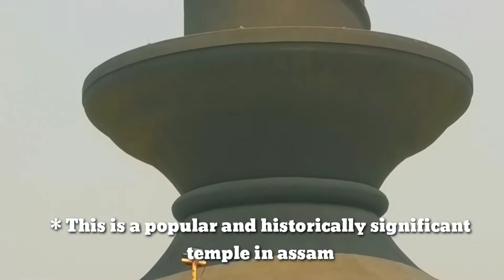Maha Mrityunjay temple|| Nogaon district||Assam|| World's largest Shivalinga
Maha Mrityunjay temple, Nogaon district, Assam, World's largest Shivalinga, North East India,4th April 2021